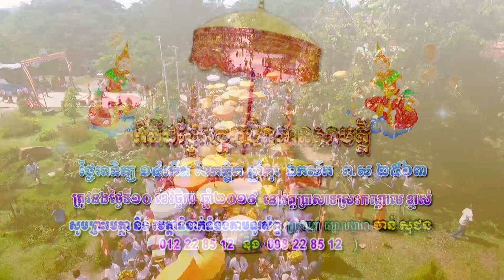ដំណឹងបុណ្យកឋិនទានសាមគ្គី វត្តប្រាសាទស្រះកណ្តាល ខ្ចាស់